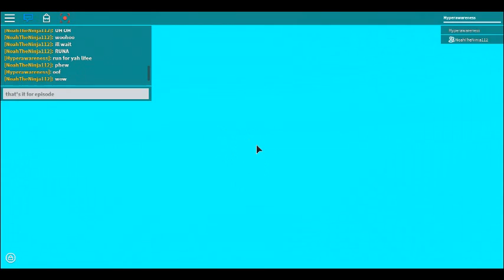Creator: Staraarin: Star Orb: Episode 2: Master of Doom